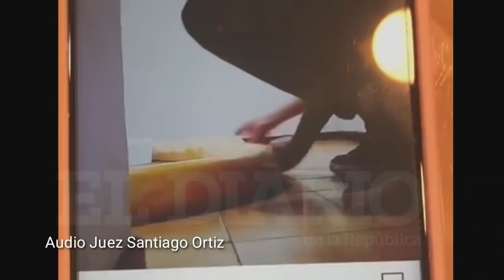Rescatan una pitón en el centro de Villa Mercedes